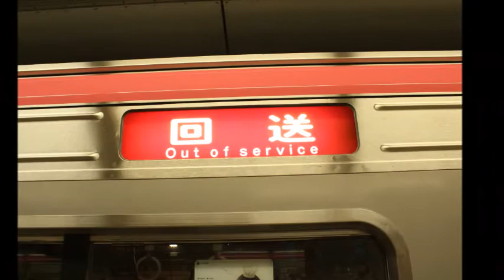大阪市営地下鉄巡り② 2012年5月27日